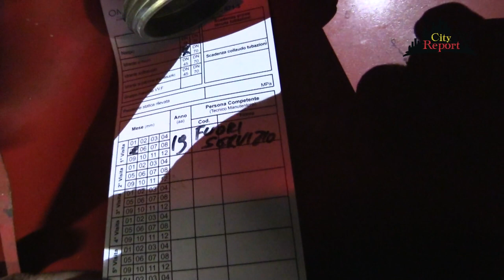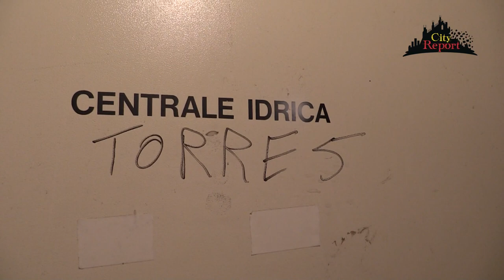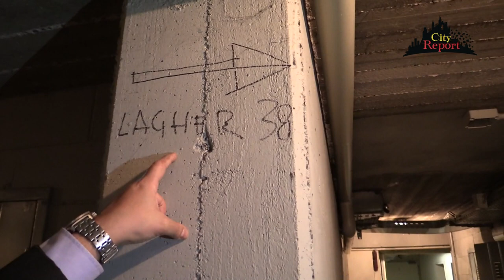+++VIVERE ALL ' INFERNO +++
Nei palazzi di mmcase a Milano in Via B. Della Torre nel municipio8 , NON serve la sfera di cristallo per accorgersi che dal degrado e dall' incuria si può arrivare ad un livello ancora più basso...
Tragedie e morti sfiorate , ma c'è chi aveva avvisato per tempo ( inascoltato )
Ed il post dramma , NON è  gestito di certo meglio dell'evento nefasto !